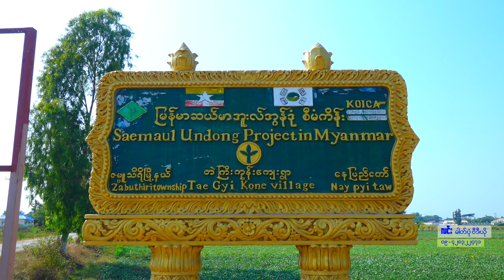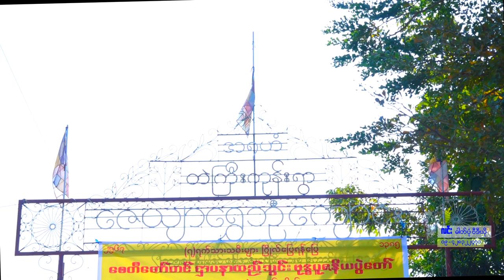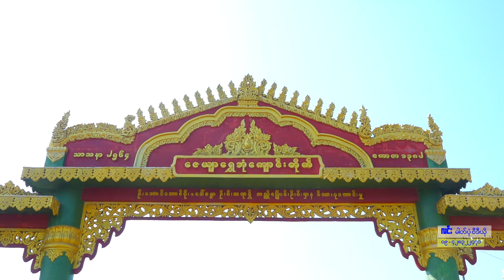တဲကြီးကုန်းကျေးရွာဇေယျာရွှေဘုံကျောင်းတိုက် စေတီတော်တင် ဌာပနာထည့်သွင်း ဗုဒ္ဓပူဇနိယပွဲတော်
တဲကြီးကုန်းကျေးရွာ
ဇေယျာရွှေဘုံကျောင်းတိုက်အတွင်းတွင် တည်ထားကိုးကွယ်တော်မူသော
သန္တိသုခစေတီတော်မြတ်ကြီး၏ အရံစေတီ
(၇)ရက်သားသမ်းများ ဂြိူဟ်ပြေရန်ပြေ
စေတီတော်တင် ဌာပနာထည့်သွင်း ဗုဒ္ဓပူဇနိယပွဲတော် မှတ်တမ်း
နေပြည်တော် ဇမ္ဗူသီရိမြို့နယ် တဲကြီးကုန်းကျေးရွာ